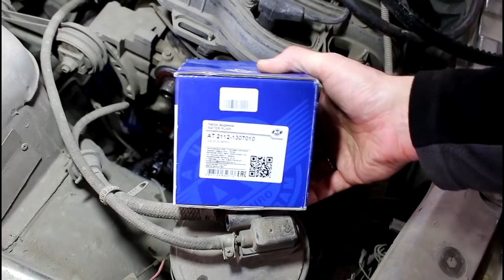Замена помпы двигателя на ВАЗ 2110 2004 1,5 16кл Лада 2110 LADA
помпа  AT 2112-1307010